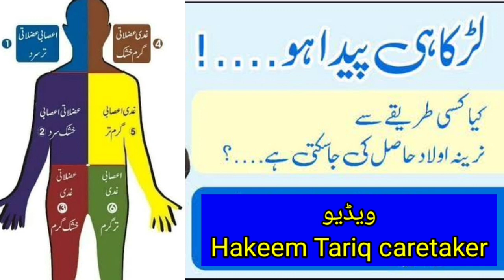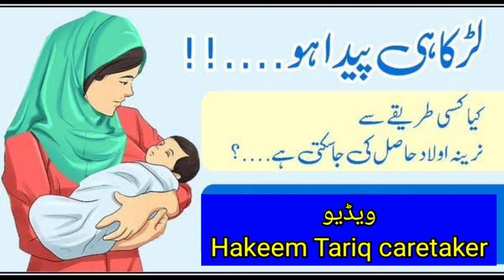beta paida hone ki alamat | BETA Paida Karne Ka SACH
beta paida hone ki alamat beta paida hone ki alamat

The internet is swarming with strategies and remedies, all of which promise the birth of a boy. Some claim that certain positions favor the conception of a boy, while others advise adding certain foods, different yoga poses, and so on (aulad e narina k liye totkay).

Dr. Muhammad Ibrahim discussed why so many people struggle to conceive a boy, as well as the signs and symptoms that prevent a woman from conceiving a boy (beta paida hone ki alamat).

Hakim Tariq caretaker
beta paida hone ka wazifa
beta paida hone ka powerful wazifa
beta paida karne ka wazifa
beta paida hone ka nukhsa
beta paida hone ka tarika
wazifa for baby boy
beta paida hone ki rohani dua
beta hone ka wazifa
wazifa for baby boy in urdu
wazifa for baby boy during pregnancy
beta paida hone ka taweez
wazifa for baby boy twins
100% guaranteed wazifa for baby boy
beta paida hone ke lakhshan

Unification Tibbi Academy
Qari fareed Ahmad